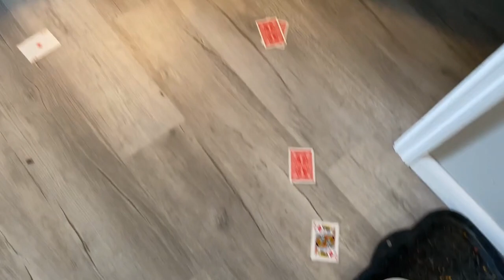My Corona Vlog # 3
Magic, Mentalism, Interviews, and reviews
Because everyone has a story to tell!